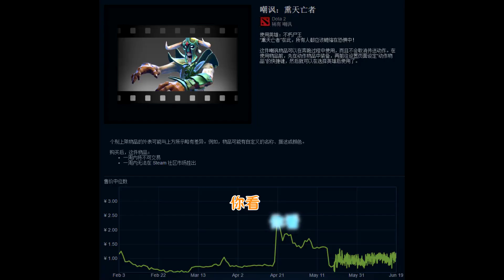DOTA2 OB 总动员 不如跳舞 打dota不如跳舞